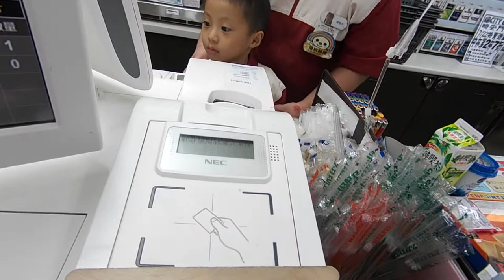kids playground|車子|玩具車|玩具|遊樂園|遊樂場|孩子們的遊樂場|子供たちの遊び場|車|おもちゃの車|おもちゃ|キッズスペース|어린이 놀이터|자동차|4歲